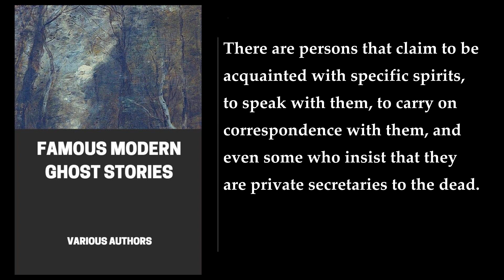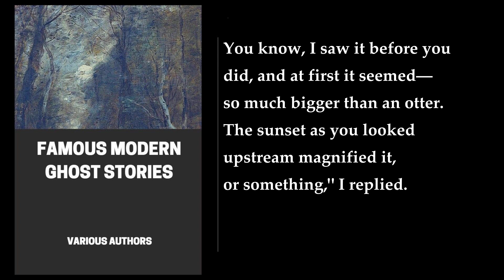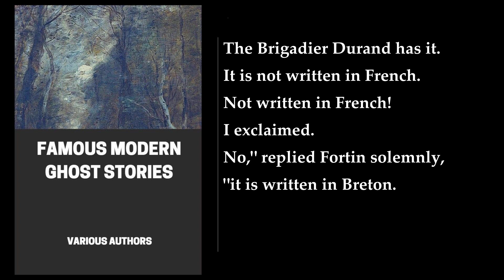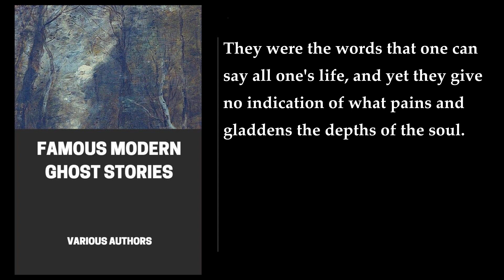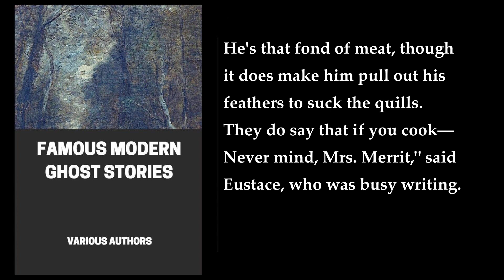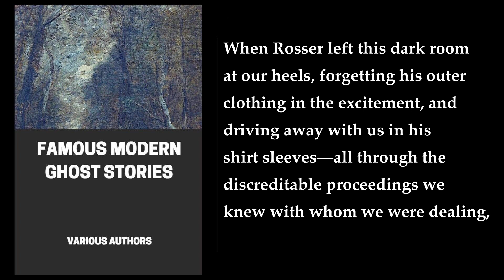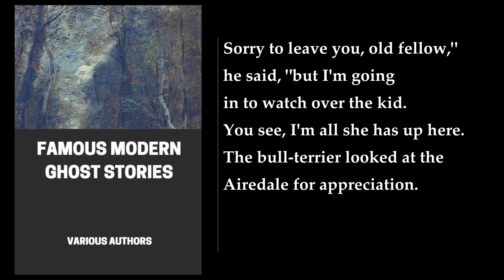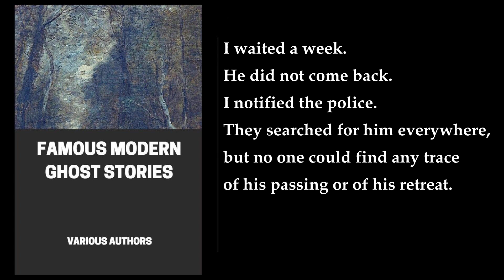Famous Modern Ghost Stories 📚 By Various Authors. FULL Audiobook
Famous Modern Ghost Stories is a collection of some of the most spine-chilling and captivating ghost stories ever written. The book is divided into three sections: The Classics, New Classics, and Modern Classics. Each section includes tales of suspense, horror, and terror that will keep readers on the edge of their seats .

The first section, The Classics, includes stories from some of the most renowned authors in the genre, such as Edgar Allan Poe, H.P. Lovecraft, and M.R. James. These stories are considered classics for a reason, and they are sure to give you goosebumps.

The second section, New Classics, features stories from more contemporary authors, such as Stephen King, Clive Barker, and Ramsey Campbell. These stories are just as chilling as the classics, but with a more modern twist.

The final section, Modern Classics, includes stories from authors who are still writing today, such as Neil Gaiman, Kelly Link, and China Miéville. These stories are fresh and exciting, and they show that the ghost story is still very much alive and well.

Overall, Famous Modern Ghost Stories is a must-read for anyone who loves a good ghost story. The book is full of suspense, horror, and terror, and it is sure to keep you up at night. Whether you are a fan of the classics or prefer more modern tales, this book has something for everyone .

More: Famous Modern Ghost Stories, Dorothy Scarborough, Algernon Blackwood
Ambrose Bierce, Edgar Allan Poe, Caitlin Buckley
Cate Barratt, Ashley Music, John Burlinson
Alexa Sheppard, The Imperishable Ghost, The Messenger
Lazarus, The Beast with Five Fingers, The Mass of Shadows

00:00:00 Introduction. The Imperishable Ghost
00:19:35 The Willows by Algernon Blackwood
02:14:13 The Shadows On The Wall by Mary E. Wilkins Freeman
02:41:06 The Messenger by Robert W. Chambers
04:02:49 Lazarus By Leonid Andreyev
04:47:38 The Beast With Five Fingers by W. F. Harvey
05:48:54 The Mass Of Shadows by Anatole France
06:00:52 What Was It? by Fitz-James O'Brien
06:32:25 The Middle Toe Of The Right Foot by Ambrose Bierce
06:51:41 The Shell Of Sense by Olivia Howard Dunbar
07:17:33 The Woman At Seven Brothers by Wilbur Daniel Steele
08:04:40 At The Gate by Myla Jo Closser
08:16:52 Ligeia by Edgar Allan Poe
08:54:30 The Haunted Orchard by Richard Le Gallienne
09:11:26 The Bowmen by Arthur Machen
09:19:12 A Ghost by Guy De Maupassant